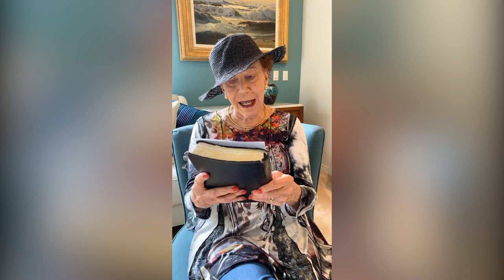Be Reasonable and Perceptive - Marilyn's FB Live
This series lets you see Marilyn's Facebook Live videos in a more casual setting than her hit show "Today with Marilyn and Sarah"!